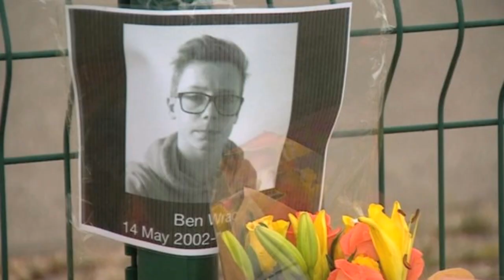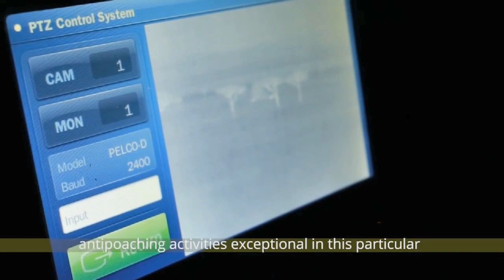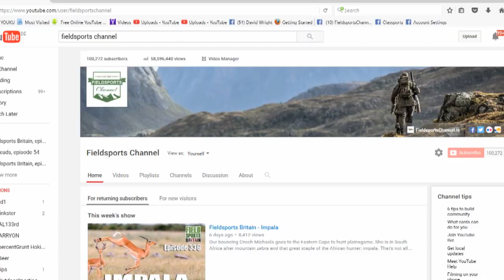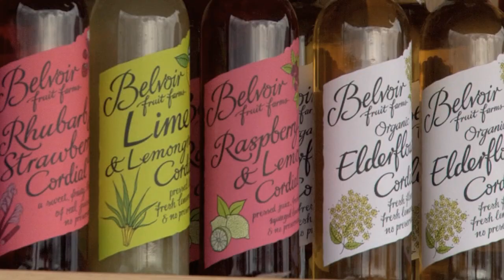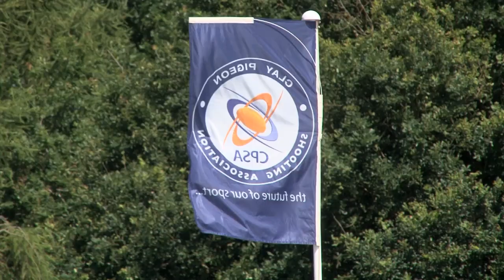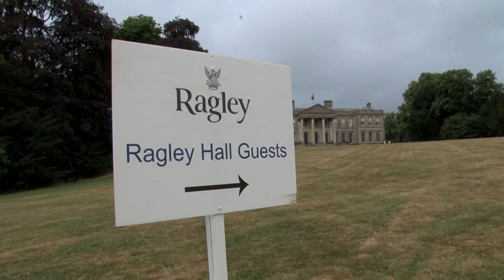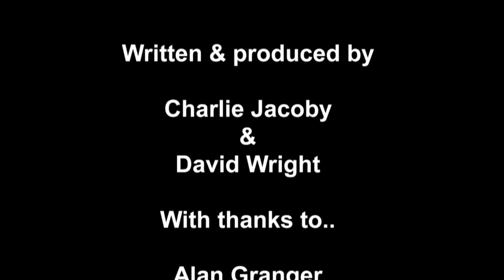Fieldsports Britain - Hunting a Buck with Gun and Camera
Charlie is in Yorkshire and Germany this week. Yorkshire provides a lovely and - let's face it - easy roebuck to shoot. Germany, particularly the Zeiss factory, provides the good quality glass he needs to film it. That's not all. We preview the Game Fair at Ragley Hall, Rob Gearing has more mountain survival tips, David is on the News Stump, there is 'Hallo Charlie!' and Hunting YouTube.

Here are the YouTube links to the items